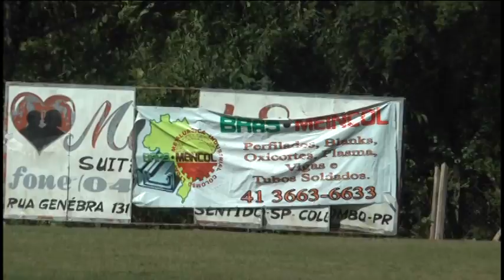ANA TERRA 1 X 0 COLOMBO